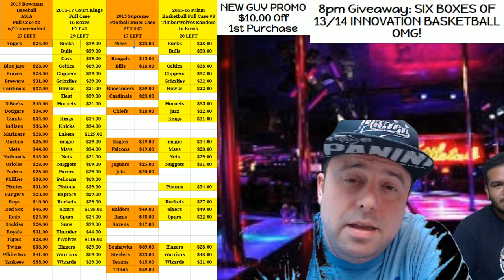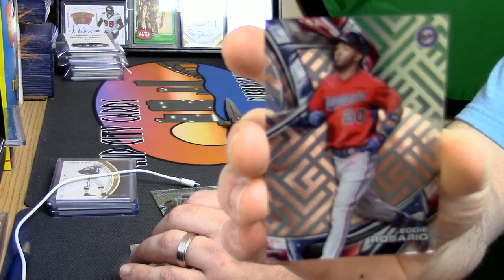12 2 16 high tek personal